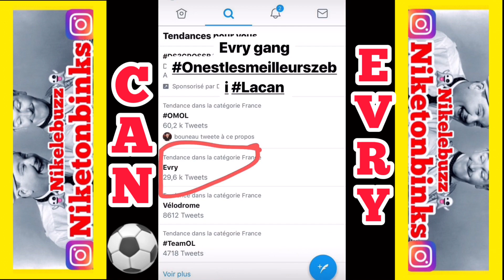la CAN D’AFRIQUE Organisée par Le RAPPEUR NISKA dans sa VILLE à EVRY 91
🤵🏽👨🏽‍💻MÉDIA INDÉPENDANT👨🏽‍💻🤵🏽

🔥NIKELEBUZZ👨🏽‍💻ACTUALITÉ DU MOMENT.🌍N*1 SUR L’INFO.🎧RAP.📸PHOTO.🎞VIDEO.📰DÉBAT SOCIÉTÉ.📲INFLUENCEUR.📲INFLUENCEUSE.😂BUZZ.🦍CLASH.🥊FIGHT .☎️STREET CLIP🔥